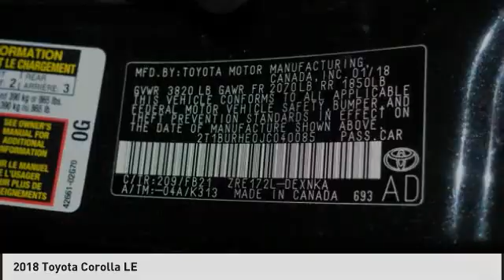2018 Toyota Corolla T43374A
2018 Toyota Corolla LE

16 x 6.5 Alloy Wheels, LE Premium Package w/Moonroof, LED Daytime Running Lights (DRL), Radio: Entune Audio Plus w/Connected Navigation, Tilt & Slide Moonroof. CARFAX One-Owner. Black Sand Pearl 2018 Toyota Corolla LE FWD CVT 1.8L I4 DOHC Dual VVT-i  Recent Arrival! Odometer is 11733 miles below market average!